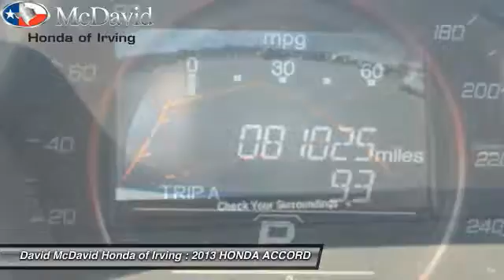2013 HONDA ACCORD Irving TX DA063605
Don't miss this 2013 HONDA ACCORD. It's equipped with Automatic transmission and features a Silver exterior. With 81024 miles, You'll want to take this  home. Make a great choice today.